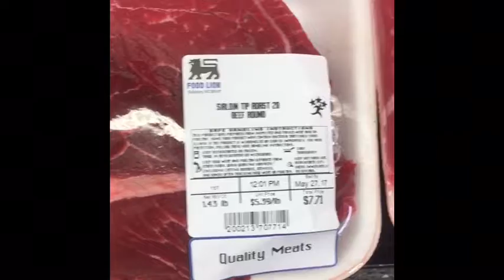May 25 2017. Grocery Store 2 meat scam